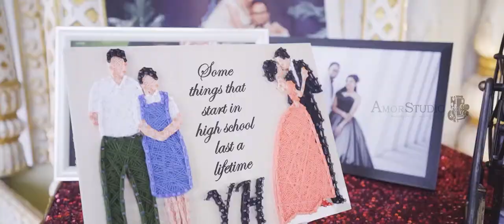Celebrating Love of Hashvini & Yogeswaran Indian Wedding Highlight 5 Feb 22